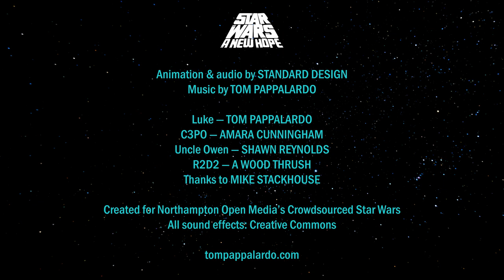STAR WARS: Binary Sunset (animated)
Here is a scene I contributed to Northampton Open Media's Crowdsourced Star Wars: A New Hope. Animated in After Effects.

The full community-created effort can be seen — in all its weird glory.